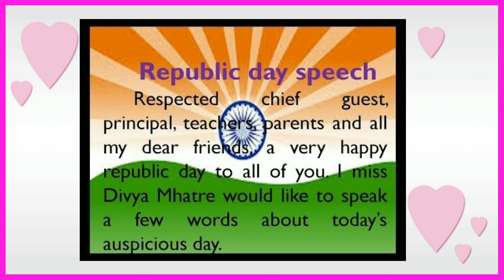Happy Republic Day